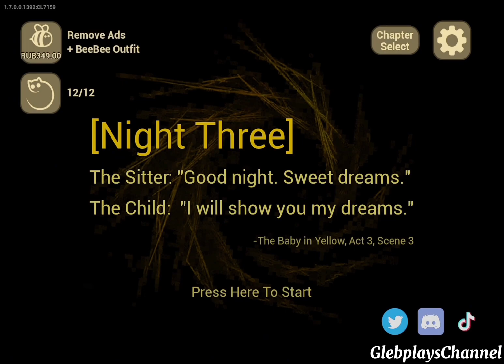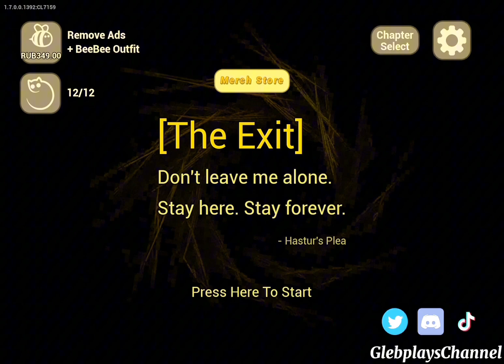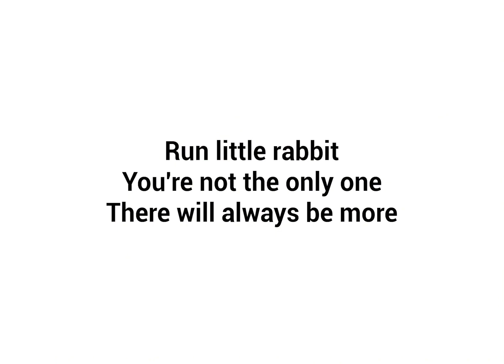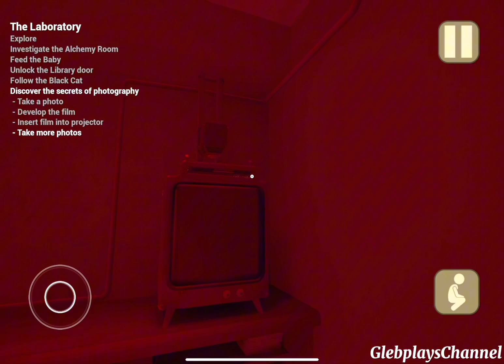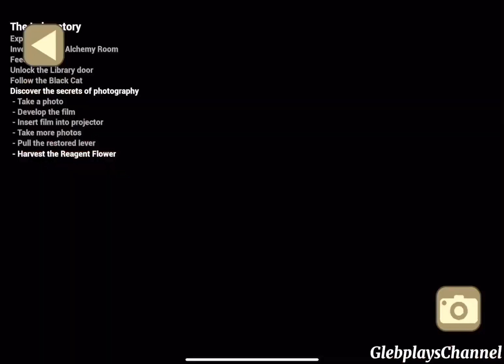The Baby In Yellow Version 1.7 All Chapters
All Chapters of The Baby In Yellow In One Video

💙Discord Teg Glebplays#8345

My Devices
- Samsung Galaxy A52 4G
- IPad Pro 4th Gen (2020, 11 Inch Model)
- Asus Tuf Gaming F17
- Huawei Honor 10i

💚Mobizen💚AZ Recorder💚XRecorder💚OBS Studio💚Apple Screen Recorder

💙PowerDirector💙CapCut💙YouCut

💛PhotoDirector💛Thumbnail Maker For YT💛Polish💛PixelLab💛AddText💛Phonto💛PhotoGrid

My Extra Apps
🤍Intro Maker🤍Background Eraser🤍Magicly🤍Retouch🤍GIF Maker Editor